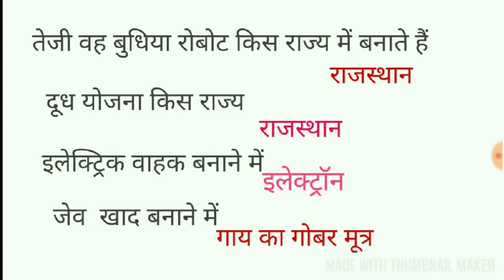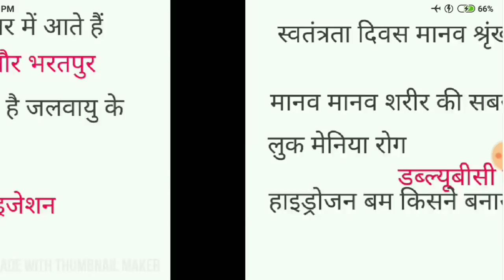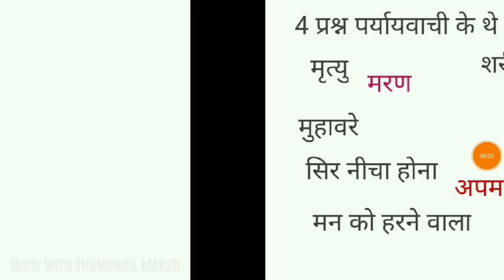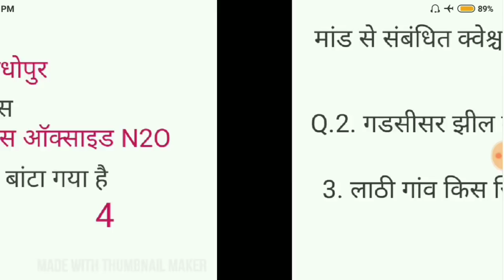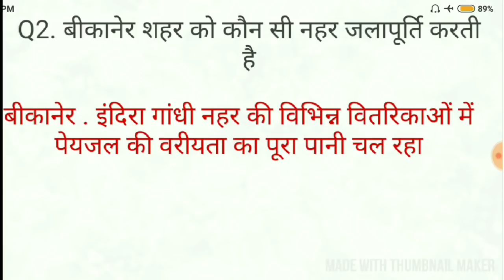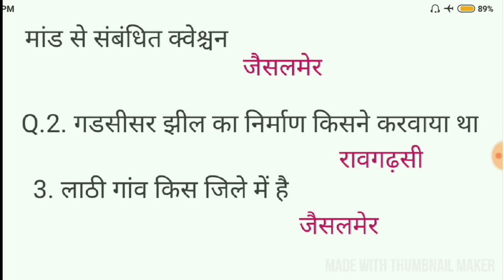JVVNL HELPER 2 paper 31 December 1st,2nd,3rd shift बिल्कुल प्रूफ के साथ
JVVNL HELPER 2 paper 31 December
JVVNL HELPER 2 answer key
JVVNL HELPER 2 1s shift Answer key 31 December
JVVNL HELPER 2 2nd shift Answer key 31 December
JVVNL HELPER 2 3rd shift Answer key
JVVNL HELPER 2 cut off